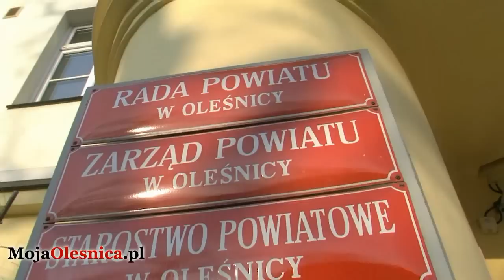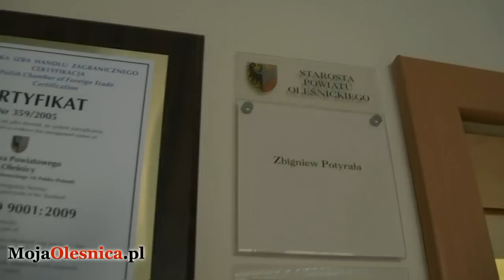Oleśnica - powiat oleśnicki straci unijne miliony?